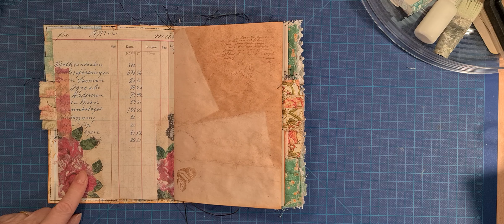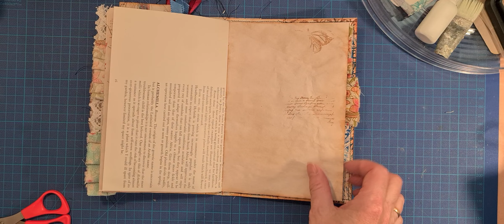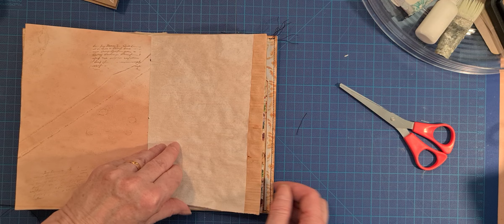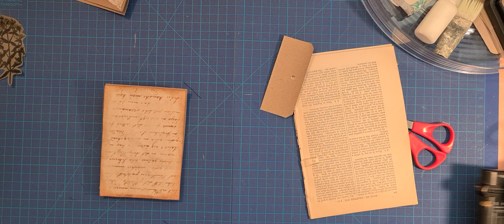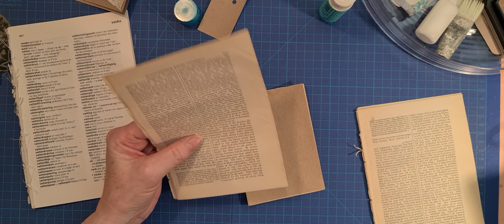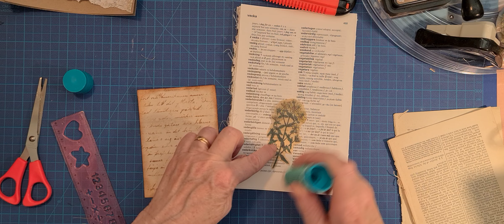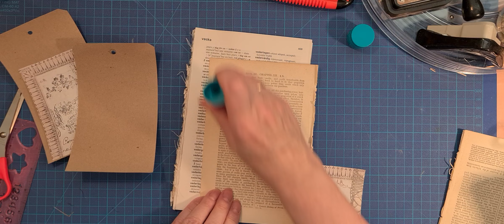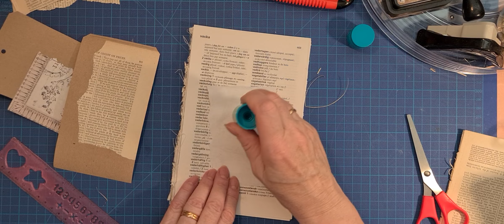Ann from Sweden at crazyladyspaper! Fliphthroug of two journal! (Both are SOLD, thank you)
Two journal with paper from traciefoxcreative, rachandbellacrafts and roxycreationsbyrachel.